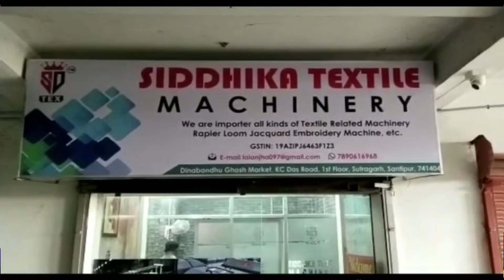চার শত বৎসর পূর্বের যুগ পুরুষ শ্রী চৈতন্য মহাপ্রভুর কাহিনী